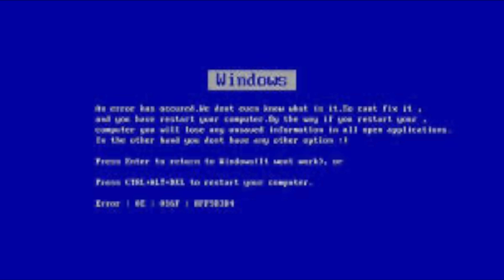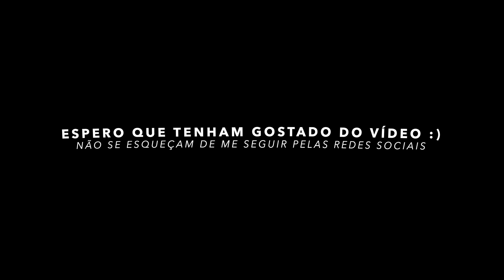UNPOPULAR OPINIONS + MUKBANG // TiagoJLeitão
SUBSCREVE! É GRATUITO, E ASSIM NÃO PERDES NENHUM VIDEO!
SE TIVERES ALGUMA PERGUNTA? ABRE E VÊ MAIS!

AGRADECIMENTOS

Muito obrigado por todo o apoio que me têm dado por todas a mensagens carinhosas que preenchem o meu dia! Vocês são mesmo os melhores! Bora continuar nesta aventura pelo youtube?

Abraço,
Tiago